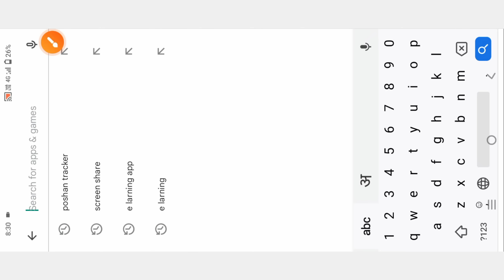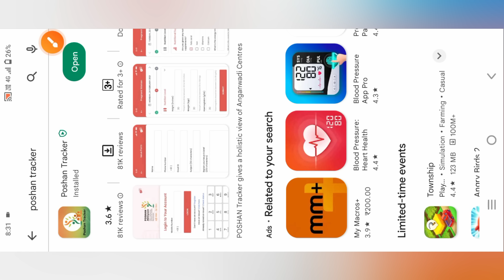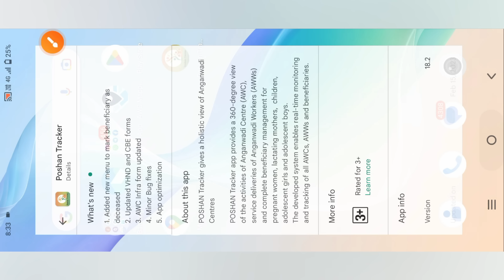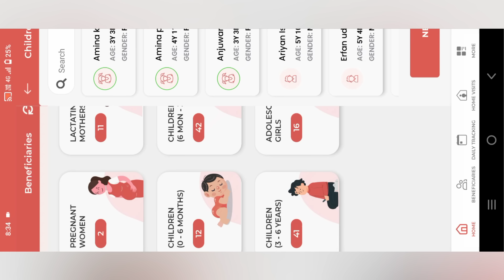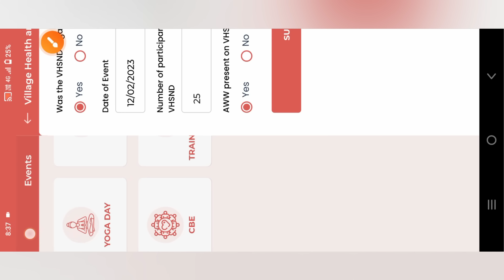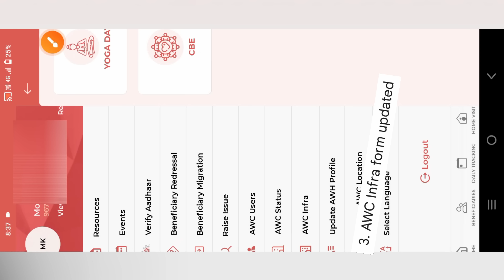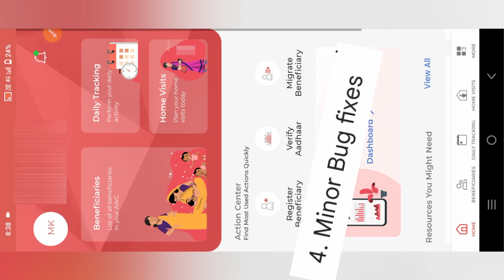Poshan Tracker 18.2 | Dead Beneficiary Delete kare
@anganwadihelpline Poshan Tracker 18.2 | Dead Beneficiary Delete kare

Comments